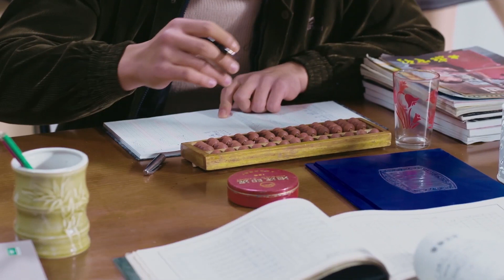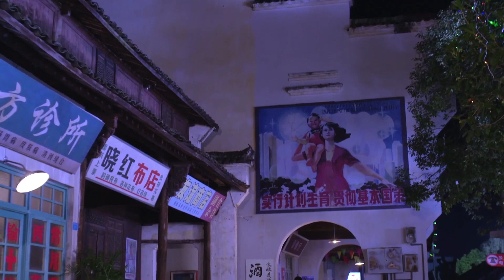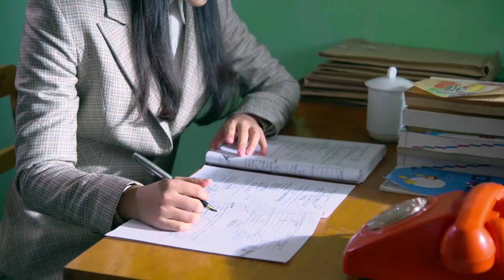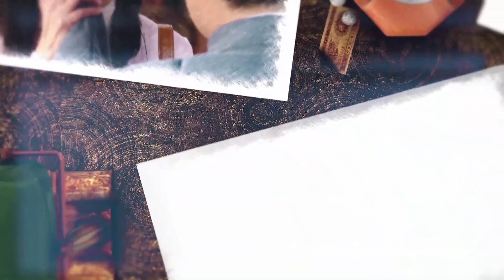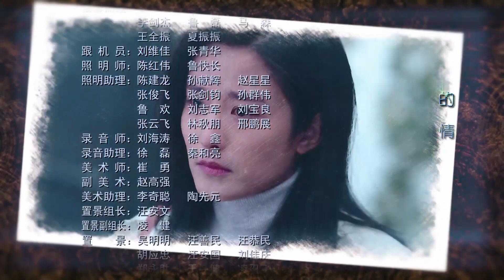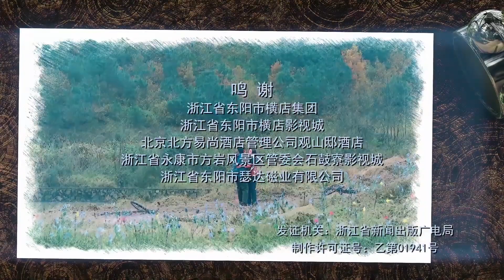好看电视剧 《一念如初恋》 31 ｜ 相隔多年再次相遇重逢的初恋一起经过重重困难成为彼此的一生挚爱的浪漫故事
导演: 王义明
主演：张博、徐百慧、任东霖、徐小飒、丁子玲、张英、朱义
1976年的某知青点，酷爱拉小提琴的知青苏扬与郑向东热恋，却因为误会和意外而失之交臂。一直暗恋苏扬的司梦南趁机接近苏扬，两人走到了一起，却又屡次猜疑、背叛苏扬。郑向东和同学孙千雅一起复习准备高考，孙千雅对郑向东情愫暗生。苏扬为了照顾生病的父亲而放弃了大学之路，但她在知青点学到的缝纫手艺和服装设计上的天赋为她打开了另一扇通向梦想的大门。苏扬不知道当年以为夭折的儿子郑好已经被郑家养大成人。司梦南嫉妒心作祟，处处针对郑向东。饱经磨难和坎坷，苏扬在服装界取得了巨大的成功。苏扬终于知道了郑好的身世，孙千雅却身患重病，苏扬选择让孩子永远认孙千雅为妈妈。经历了一切之后，当年意气风发的知青们感受到了岁月和人性的洗礼。